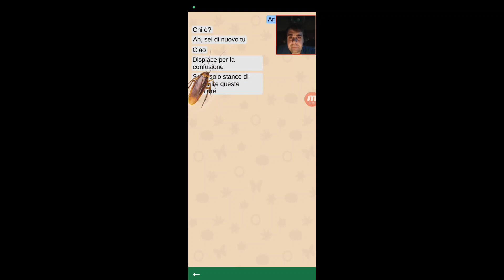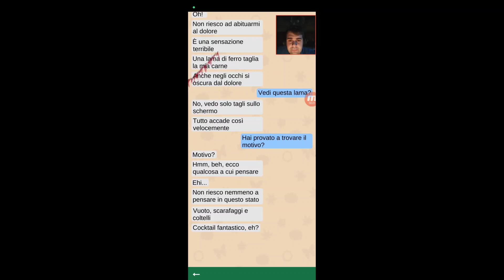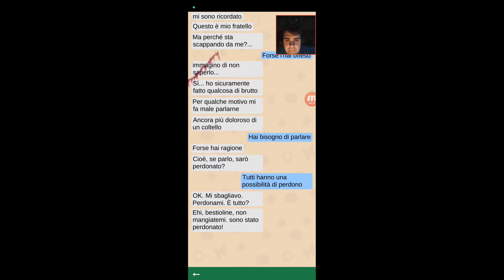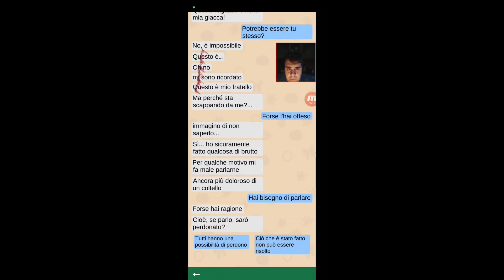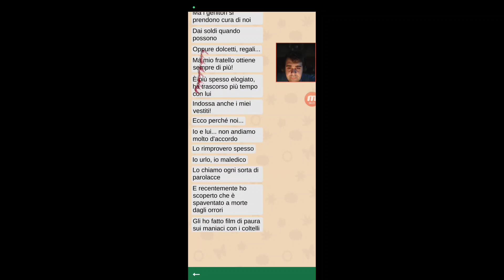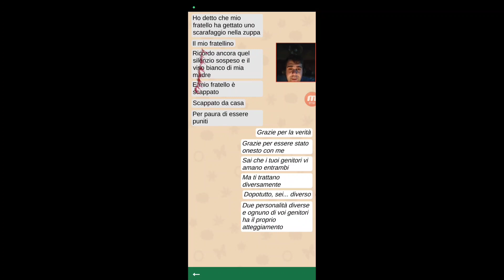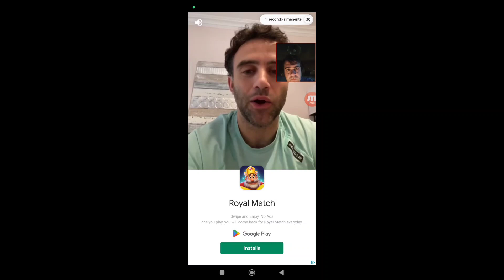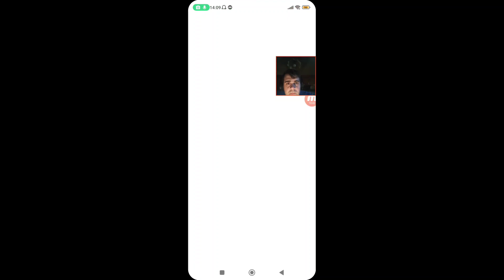#12 Chat Horror - Salviamo Antonio